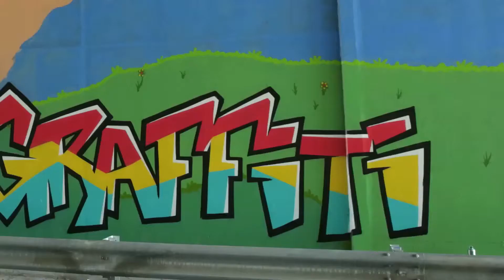Monash Freeway Upgrade - Sweeney Drive Mural